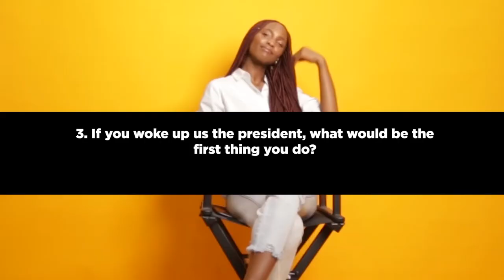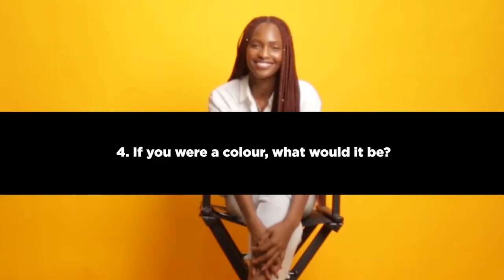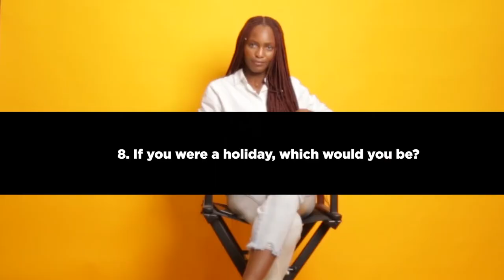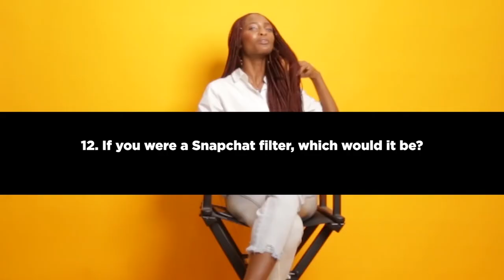IF GAME with Mame Adjei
Mame Adjei plays the IF GAME for our 6th Digital Issue!
Click to watch her hilarious responses!